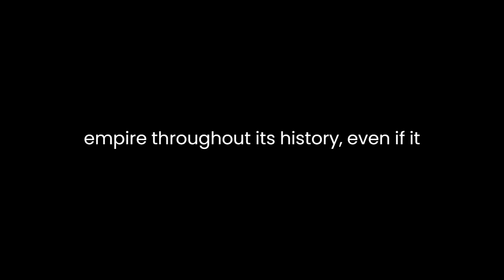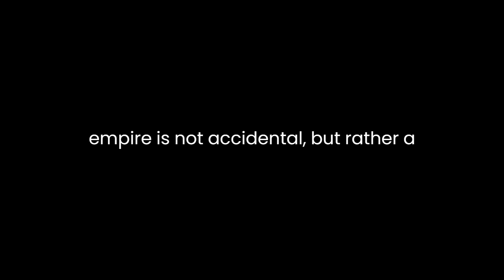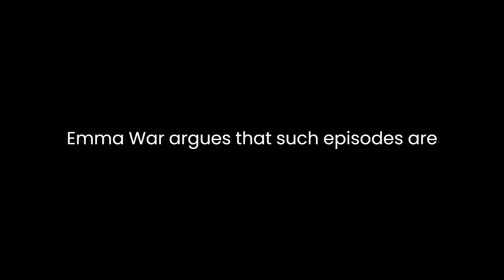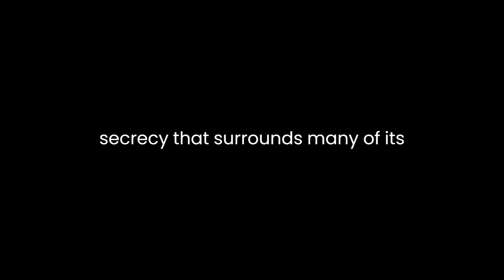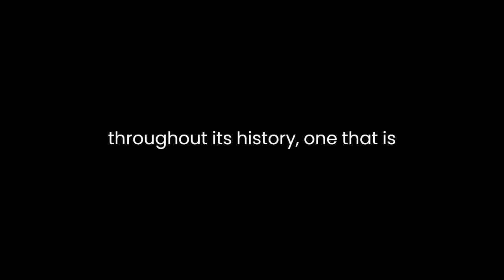"How to Hide an Empire" By Daniel Immerwahr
Daniel Immerwahr's "How to Hide an Empire: A History of the Greater United States" is a groundbreaking work that delves into the often overlooked aspects of American imperialism and expansionism. Through meticulous research and engaging storytelling, Immerwahr reveals how the United States extended its influence far beyond its official borders, reshaping the world in the process. This literary analysis will explore key themes and arguments in the book, such as the concealment of empire, the impact on local populations, and the role of geography in American imperialism.Immerwahr's central thesis is that the United States has maintained an extensive empire throughout its history, even if it is not typically framed as such. This "greater United States" consists of territories, colonies, and other forms of American influence that do not receive the same attention as the continental United States. Immerwahr argues that this concealment of empire is not accidental but rather a deliberate strategy employed by American policymakers to maintain the illusion of a non-imperial nation.One way the United States hides its empire is through geography. Immerwahr highlights how the remote and scattered nature of America's overseas territories, such as Guam, Puerto Rico, and American Samoa, contributes to their invisibility in the public consciousness. These far-flung territories are often relegated to the periphery of American geopolitical thinking, allowing policymakers to avoid confronting the implications of their imperial control. Immerwahr's analysis underscores the role of geography in shaping imperial narratives and in sustaining the myth of the United States as a non-imperial power.Immerwahr also explores the impact of American imperialism on the local populations of its overseas territories. He vividly describes the violence, exploitation, and cultural erasure that accompanied U.S. expansion. For instance, the annexation of the Philippines in the late 19th century resulted in a brutal war that claimed the lives of thousands of Filipinos and caused long-lasting trauma. Immerwahr argues that such episodes are often omitted from the American historical narrative, as they disrupt the image of the United States as a benevolent and freedom-promoting nation.In addition to the physical and cultural violence, Immerwahr discusses the economic exploitation of these territories. He shows how Puerto Rico's economy has been manipulated to serve the interests of the mainland United States, making it dependent on American goods and preventing it from developing a self-sustaining economy. This economic subjugation reveals the deep-rooted inequalities and power imbalances that persist in the greater United States.Immerwahr also explores how the United States extends its influence through the military, both overtly and covertly. He reveals the network of military bases that dot the globe, allowing the U.S. to project power and maintain control over key regions. Additionally, the United States has a history of supporting dictatorial regimes and engaging in covert operations to protect its interests, often at the expense of local populations. Immerwahr's analysis emphasizes the role of the military-industrial complex in perpetuating America's empire and the secrecy that surrounds many of its overseas operations.Immerwahr's engaging narrative and extensive research bring to light the stories of individuals and communities affected by American imperialism. He emphasizes the importance of acknowledging these stories and the broader consequences of empire for understanding the United States' role in the world. His meticulous exploration of primary sources and historical documents enriches the book, making it a valuable contribution to the field of American history and imperialism studies.In conclusion, "How to Hide an Empire" by Daniel Immerwahr is a compelling and thought-provoking work that challenges conventional notions of American exceptionalism. Immerwahr argues persuasively that the United States has maintained an empire throughout its history, one that is deliberately concealed from public view. Through a focus on geography, the impact on local populations, and the role of the military-industrial complex, he reveals the true extent of American imperialism. This book serves as a powerful reminder of the importance of reevaluating our understanding of American history and its global implications.